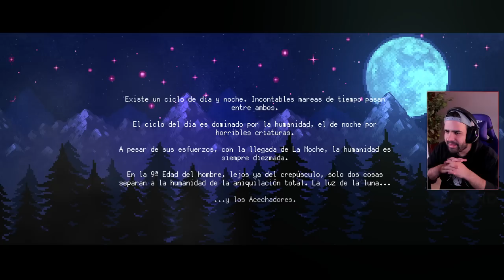SOULSLIKE PIXELART DE ACCIÓN Y FANTASÍA OSCURA • Hunt the Night